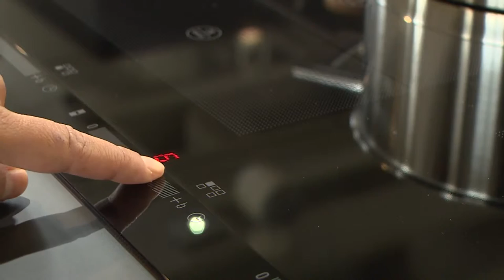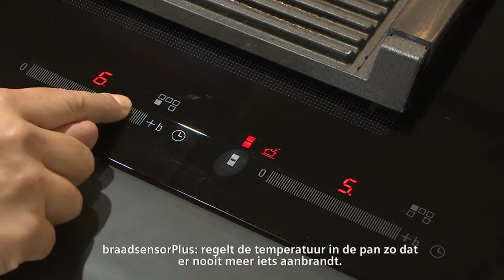Video Siemens inductiekookplaten | De Schouw Witgoed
Siemens inductiekookplaten